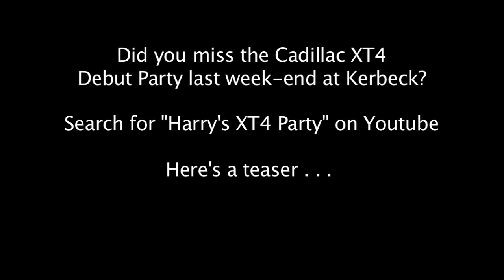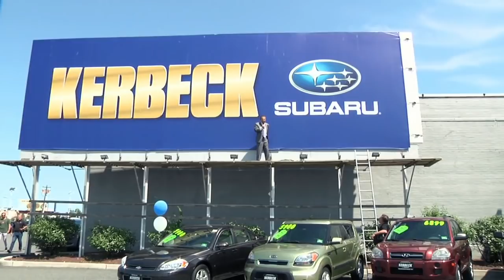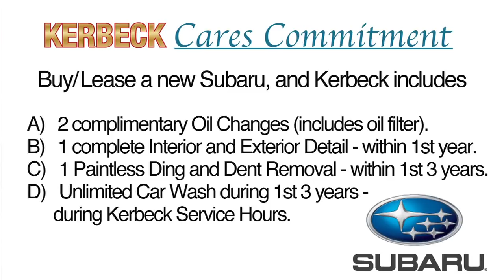The Kerbeck Show: 10/27/2018